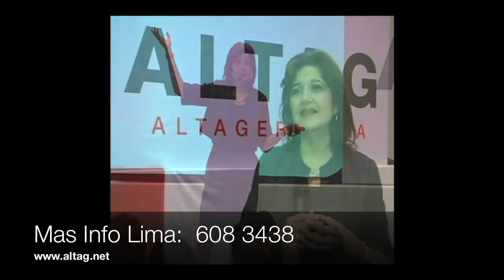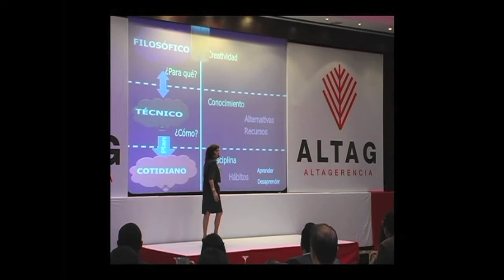Time Management - Lima, Perú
Introducción a la conferencia TIME MANAGEMENT a desarrollarse en Lima, Perú el próximo 18 de Septiembre de 2014 por ALTAG Perú en el  JW Marriott Lima Hotel.